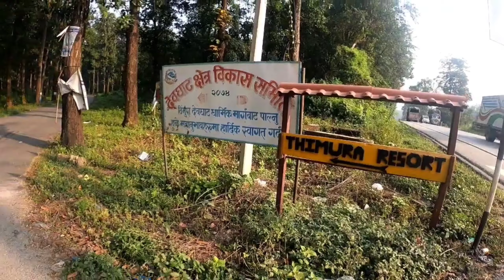[Viral House in Chitwan ]Today special new beginners training for intake 2023